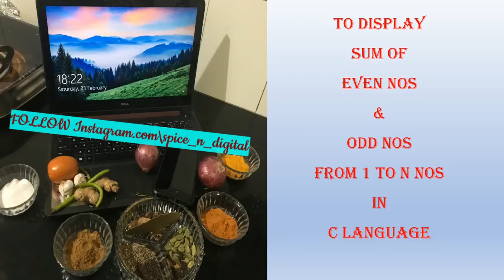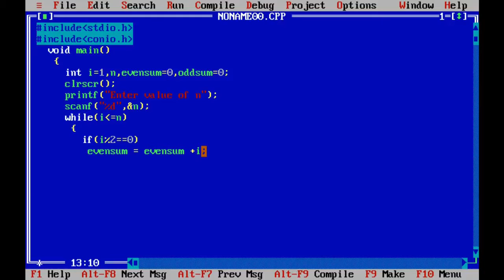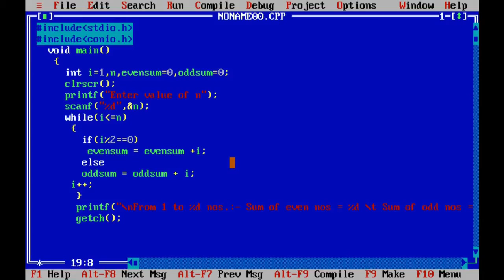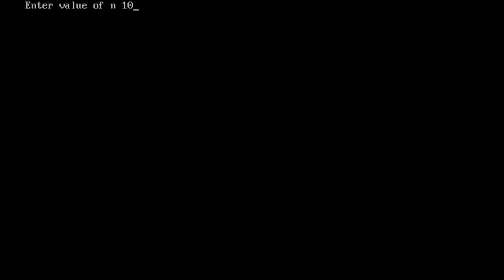To display sum of even and odd nos. from 1 to n ,Tutorial for C Language in Hindi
Learn computer language in Hindi
8+ years experience as a Lecturer. Degree holder as BSc(IT), MSc(IT), MTech(IT)-C Language in Hindi

Playlists of C++ Language Tutorial for Beginners:-